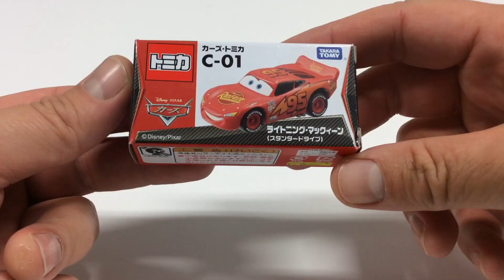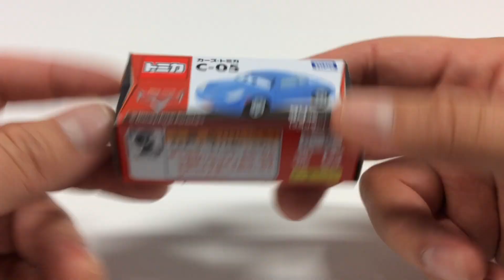Disney Cars Toy Collection - Unboxing 4 NEW!! (Part 1)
Learn all the characters from Disney Cars

1. Lightning McQueen
2. Chick Hicks
3. Doc Hudson
4. Sally Carrera